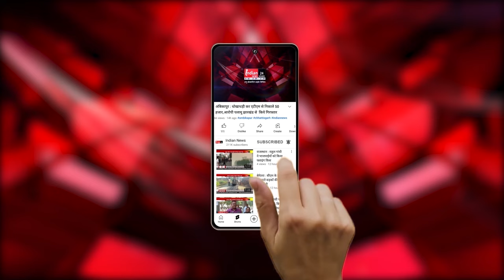CM Vishnudev sai आज Bhilai दौरे पर, 209 करोड़ के विकास कार्यों का करेंगे लोकार्पण।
Our Links